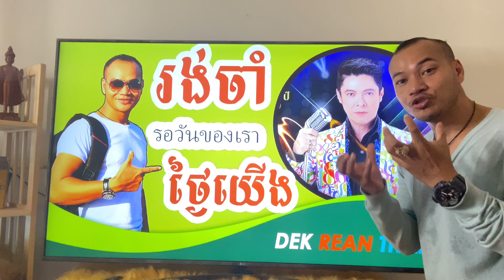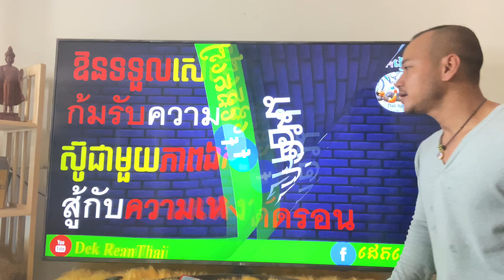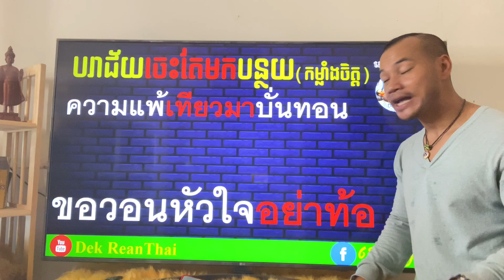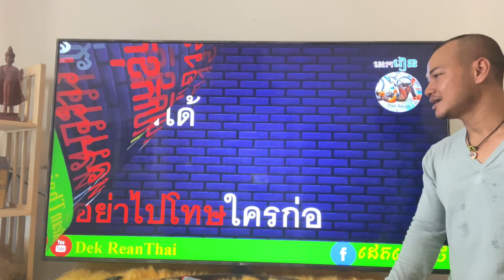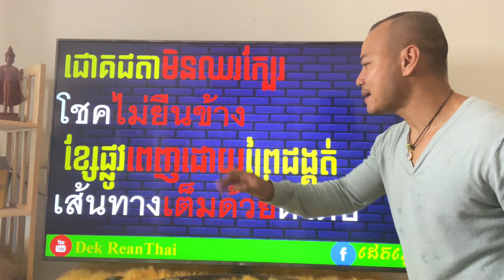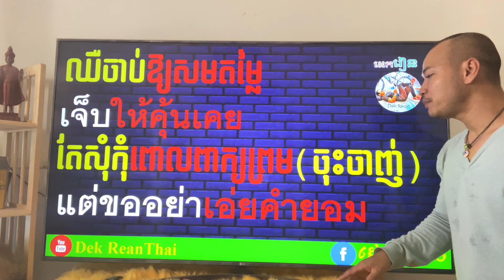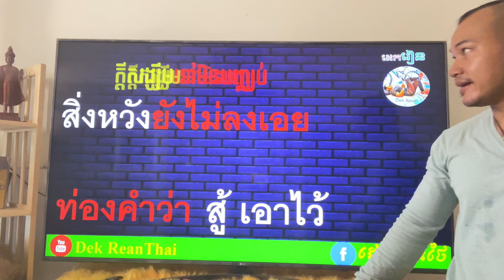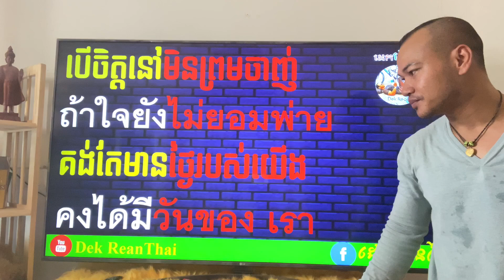Study Thai, រៀនប្រែបទល្បីថៃ-รอวันของเรา - ก๊อท จักรพันธ์ |Dek Rean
This Channel is for those who are busy and not able to have Thai class at shcool. It's very useful for you guys who wish to go to visit  Thailand, or have a business trip in Thailand. Hope you will enjoy studying Thai with Dek ReanThai.